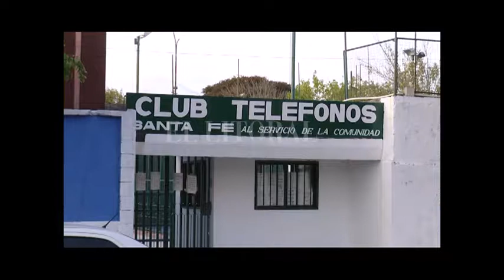VECINOS DE GUADALUPE SE OPONEN A LA INSTALACIÓN DE UNA ANTENA EN EL CLUB TELÉFONO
MERCEDES – VECINA